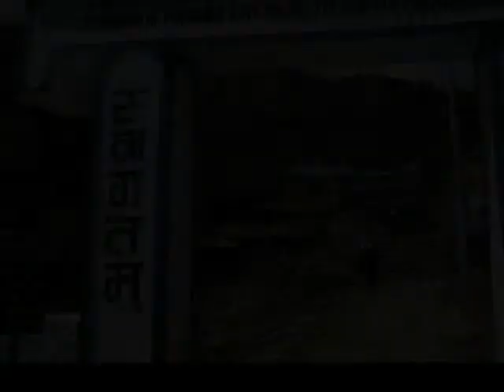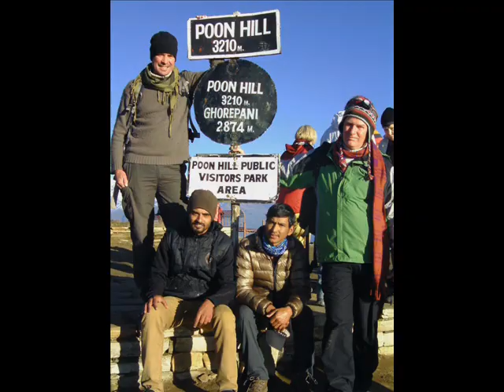Ghorepani Poon Hill trek - video and stills set to Nepali music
The Ghorepani Poon Hill trek is a 4 - 5 day hike in the Annapurna mountain range in Nepal with stunning views, interesting tea houses and friendly locals. It takes a moderate level of fitness to complete, and the max elevation is 3,210 meters. Pokhara is the closest main access city to begin treks into the Annapurna range.